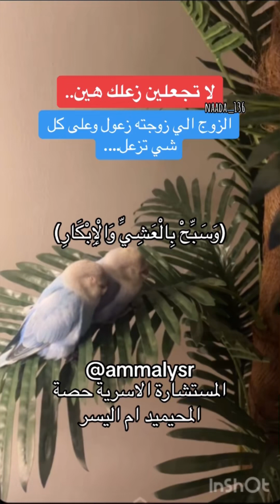استشارات_تربوية إستشارات_مجانية استشارات_ز ام_العروس التوتر ام_اليسر أخصائي_تخاطب_محمد_خضير